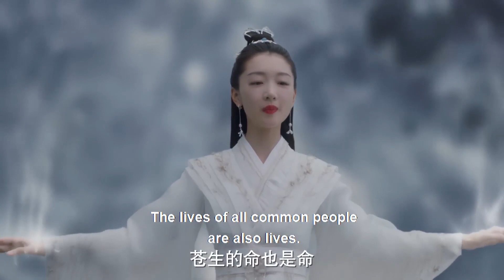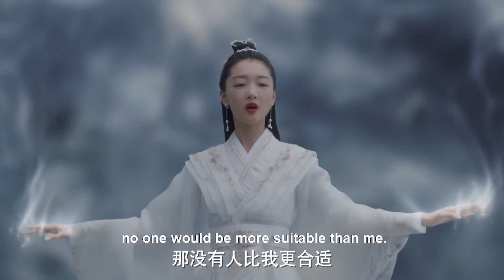上古取出体内神原，重塑神界，众神感动落泪！【千古玦尘Ancient Love Poetry】